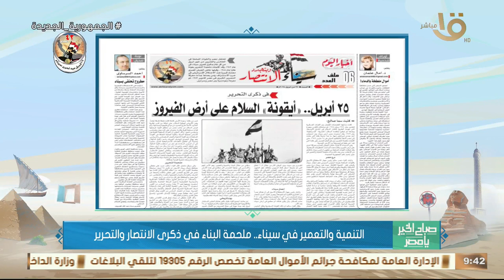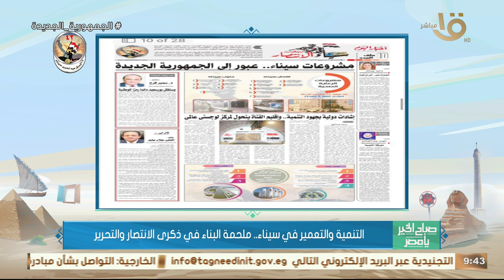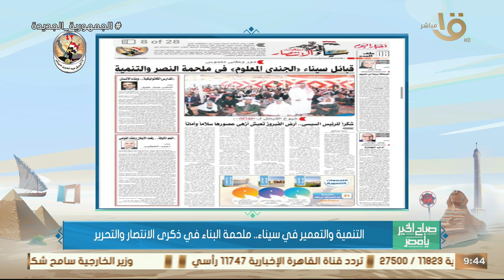ملحمة البناء في ذكرى الانتصار وتحرير سيناء يسرد تفاصيلها الكاتب الصحفي محمود بسيوني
التنمية والتعمير في سيناء.. ملحمة البناء في ذكرى الانتصار والتحرير يسرد تفاصيلها الكاتب الصحفي محمود بسيوني